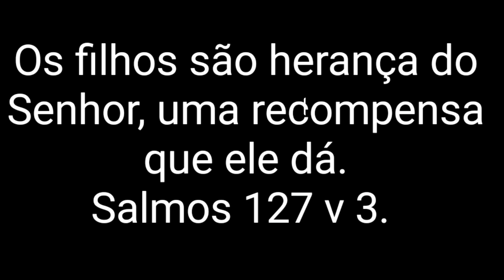CHA REVELAÇÃO DA MINHA QUERIDA FILHA DANIELLE